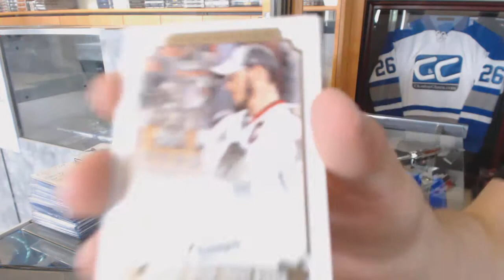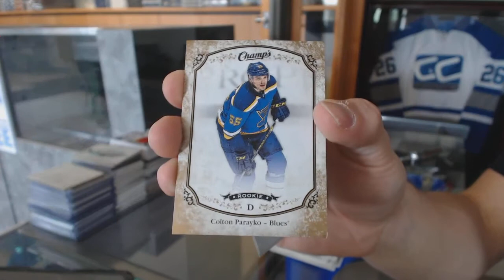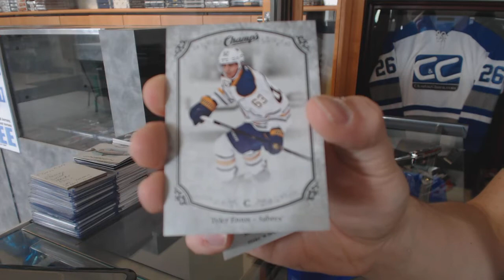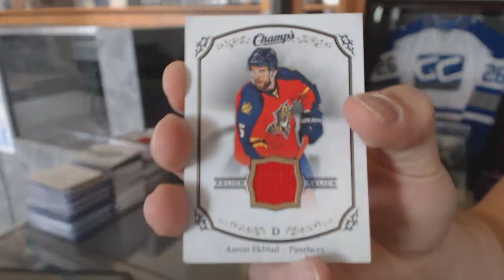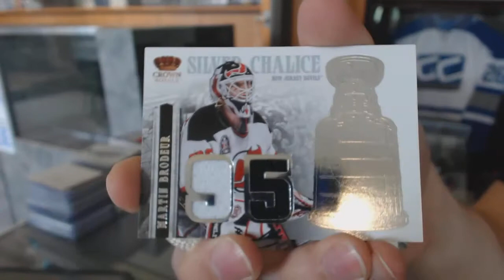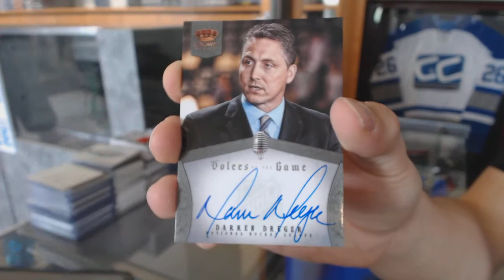15-16 UD Champs & 13-14 Panini Crown Royale Hockey Box Break - C&C GB #6328